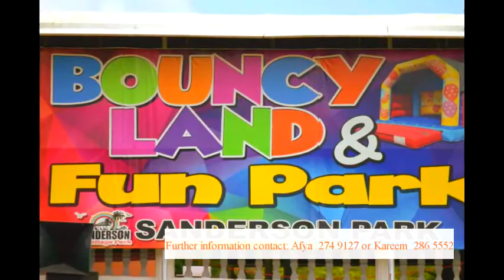Bouncy Land & Fun Park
Bouncy Land & Fun Park at Sanderson Park Facilities, Bouncy Castle Rentals, Birthday Party packages to customize your needs